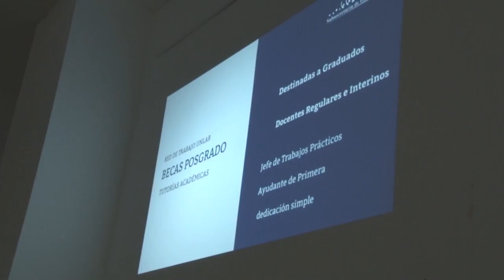UNOTICIAS- La UNLaR promueve la inserción laboral de graduados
En el marco de la Red de Trabajo UNLaR, representantes de diversas empresas del medio fueron recibidos por las autoridades de esta casa de altos estudios